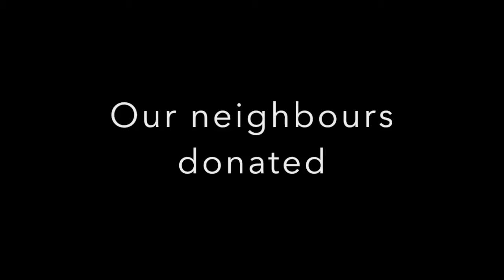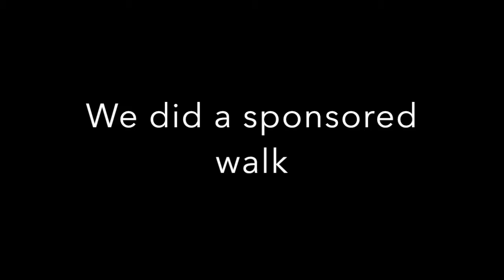Bubble box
An NCS Social Action project which identified the need for hygiene supplies in Food Banks